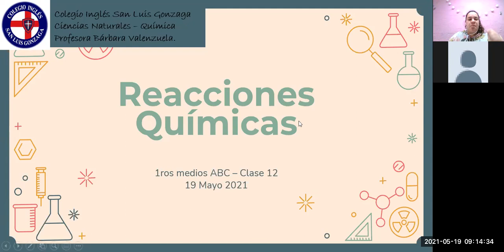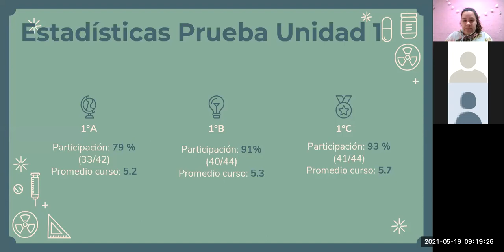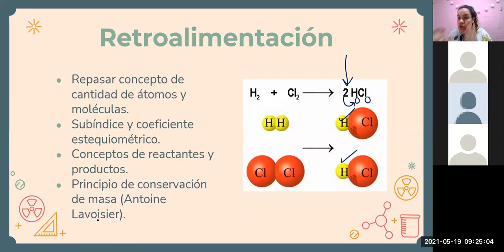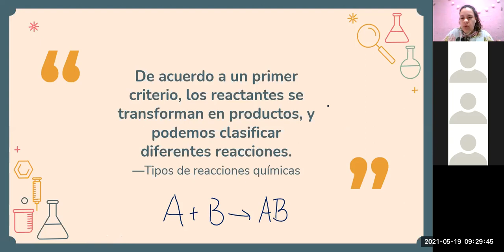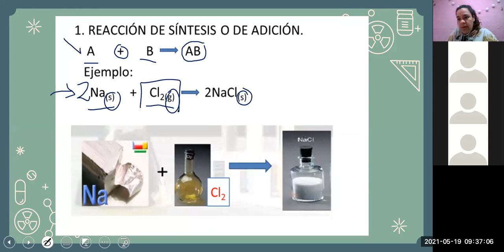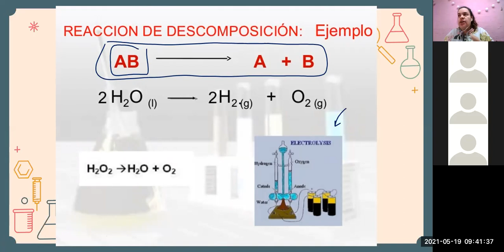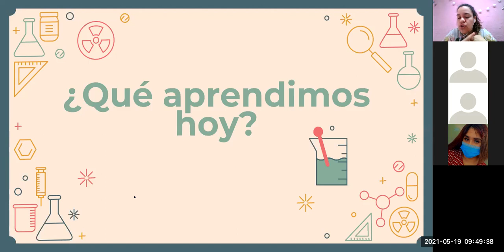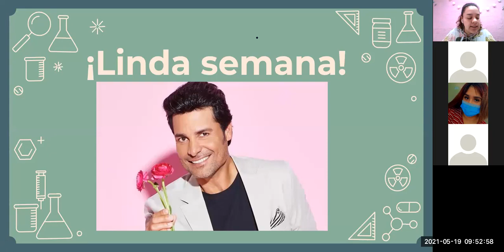zoom, 1°B, QUÍMICA, 19-05